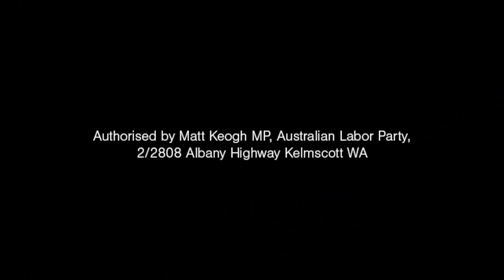Infrastructure in Burt